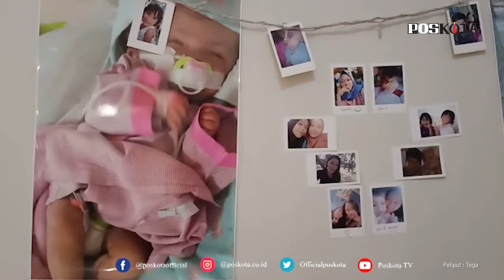TANGERANG, BAYI PENDERITA HIDROSEFALUS BUTUH BANTUAN UNTUK PENGOBATAN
TANGSEL (Pos Kota) - Nasib kurang beruntung dialami Muhammad Falih Akmar, bayi penderita Hidrosefalus (menumpuknya cairan di dalam rongga otak) yang merupakan anak dari pasangan Septian Prasetya (28) dan  Yani Supriani (23) warga Kampung Babakan RT 05 RW 03 Kelurahan Babakan, Kecamatan Setu, Tangerang Selatan.

Yani Supriani, ibu korban mengatakan Falih diketahui menderita hidrosefalus sejak usia 6 bulan di dalam kandungan.

"Ketahuannya pas air ketubannya pecah. Di USG baru pecah, langsung disuruh cesar di usia 6-7 bulan," ujar Yani kepada poskota.co.id, Rabu (10/2/2021).

Yani menuturkan, meski biaya operasi ditanggung oleh BPJS (Badan Penyelenggara Jaminan Sosial) Kesehatan, namun dirinya mengeluhkan biaya obat yang mahal.

Dirinya mengaku setiap bulannya dirinya harus mengeluarkan biaya lebih dari Rp1 juta sebulan, padahal suaminya hanya berprofesi sebagai buruh serabutan dan tidak mempunyai penghasilan tetap.

"Operasi memang ditanggung BPJS Kesehatan, namun obat kan tidak ditanggung. Vitamin untuk otak saja sebulan bisa dua botol besar yang harganya Rp350 ribu per-botol," katanya.

Yani mengaku sempat mengajukan bantuan ke pemerintah, namun hingga saat ini dirinya belum mendapat kabar kepastiannya.

"Pak Lurah sama Pak Camat sempat kemari, sempat ngajuin bantuan tapi enggak ada kabar. Perbantuan pengobatan dan segala macam belum ada kabar sampai sekarang," jelasnya. (toga)